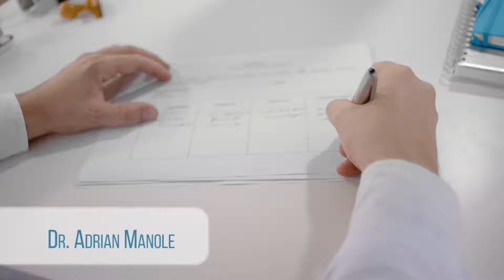IntimoHelp (2018, Vice Antenna) | Casting By The Cast List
Commercial "IntimoHelp" (2018, Vice Antenna) | The Cast List: Actors & Background Actors

Production: Vice Antenna
Casting: OnVogue Casting & Talent management through The Cast List - The casting platform where talent meets industry
CastingCall: We want YOU to act in our next commercial!

► Do you need to cast for a long or short film, a commercial, or a TV series?